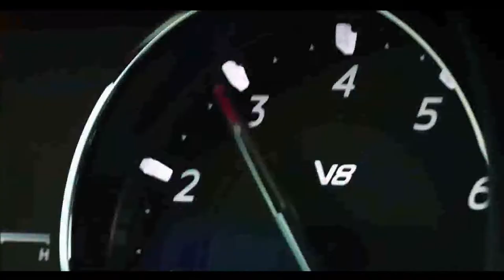MASERATI GHIBLI QUATTROPORTE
A Maserati está renovando completamente o seu portfólio após a apresentação do Ghibli Hybrid no mês passado. O menor dos dois sedãs da marca italiana volta às notícias após o pessoal de Modena lançar a versões Trofeo para o Ghibli. E não apenas isso, pois o Quattroporte, o outro sedã da empresa, também recebeu uma variante mais potente.

Da mesma forma que o Levante Trofeo, os dois sedãs esportivos compartilham o motor 3.8 V8 biturbo feito pela Ferrari. Assim como no caso do crossover, a motorização entrega deliciosos 588 cv e 74,4 kgfm de torque. Em ambos os modelos, a velocidade máxima é de 326 km/h, fazendo com que sejam os sedãs mais rápidos da marca do tridente.

O Ghibli Trofeo é um pouco mais leve do que o Quattroporte Trofeo, então ele é dois décimos mais rápido 0 a 100 km/h, precisando de apenas 4,3 segundos. Enquanto o crossover Levante Trofeo é vendido apenas com tração integral, os dois sedãs esportivos só contam com tração traseira e diferencial traseiro blocante. Um câmbio automático de 8 marchas da ZF transmite a força para as rodas dos três modelos Trofeo.

Além de receber um motor da Ferrari, Ghibli e Quattroporte Trofeo ganharam detalhes vermelhos na carroceria para diferenciá-los visualmente das versões normais. As lanternas revisadas são inspiradas no conceito Alfieri e no 3200 GT, assim como a frente revisada, com uma grade alterada e detalhes em fibra de carbono.